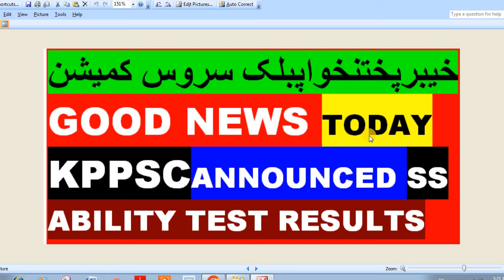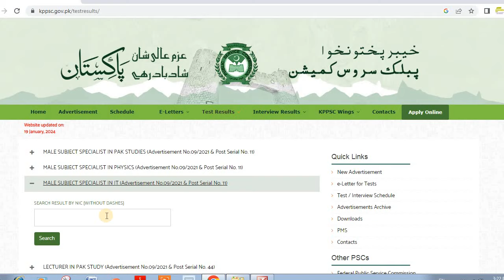KPPSC Announced Subject Specialist Results for SS-IT, SS Physics, SS Pak Study and Lecturers 2024